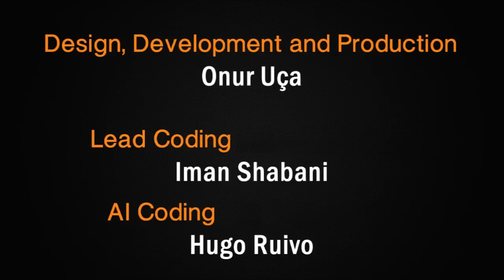OCEAN CITY RACING Steam Launch Trailer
Purchase OCEAN CITY RACING now on Steam for $2.99

Featuring a free roam , time-trial and a race mode on a massive environment , Ocean City Racing offers hours of entertainment for only $2.99